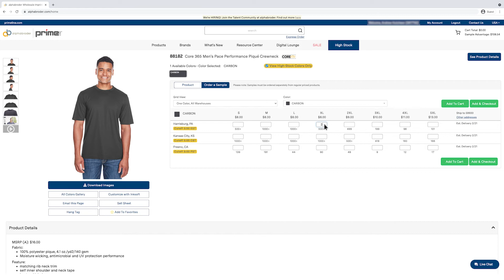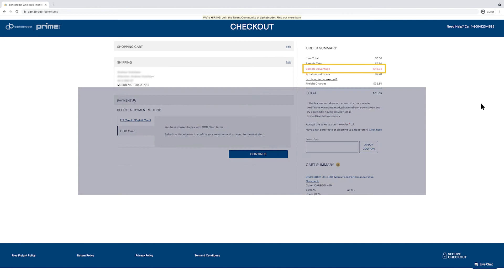How To Use Sample Advantage